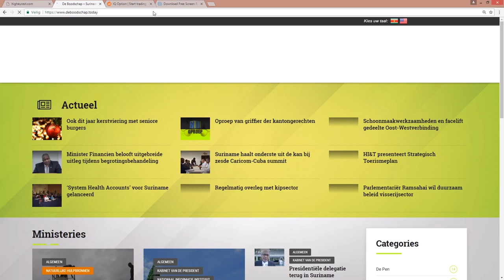TIENDE COVID-19 BESMETTING GENOTEERD IN SURINAME